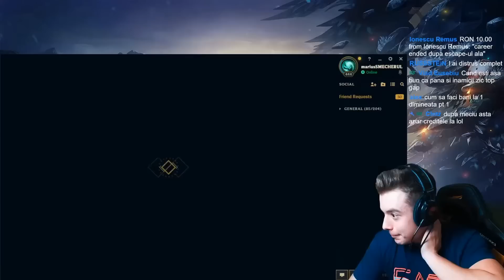L-AM UMILIT In MASTER Pana A MERS AFK De FRICA!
League of Legends Romania(LoL Ro) Gameplay.
Marius Smecherul 😎